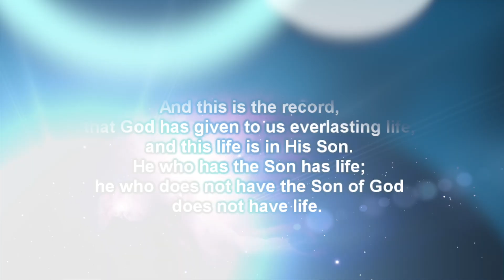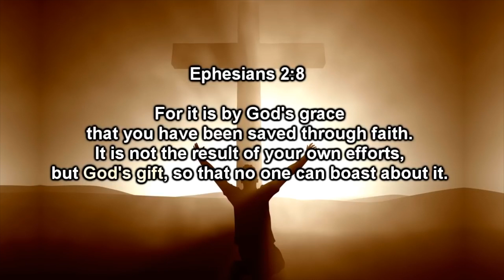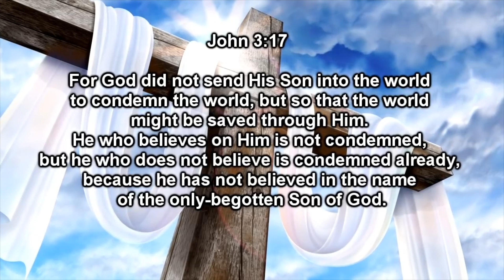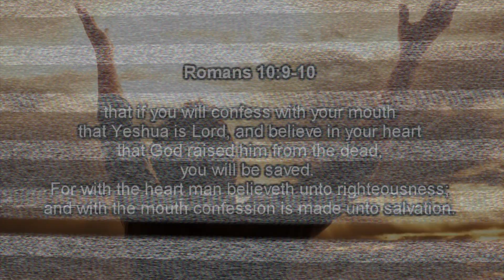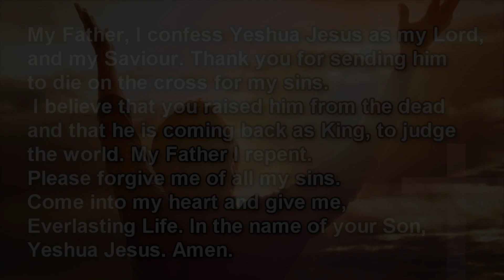Njan ente Sabhaye Paniyum - Rajan Abraham| James & Lini James, Zion Singers| Reji Emmanuel | JSP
Lyrics & Music: Rajan Abraham
Vocals: James Peedikamalayil & Lini James - Zion Singers
Orchestration: Reji Emmanuel
Album: Nithya Santhosham
Recorded at: Pattupetti Chengannur

Edits & Design: Jai Sheba Pappachen
Presented by: Jai Studio Productions - JSP

Special Thanks to: David
ENSPIRIAN